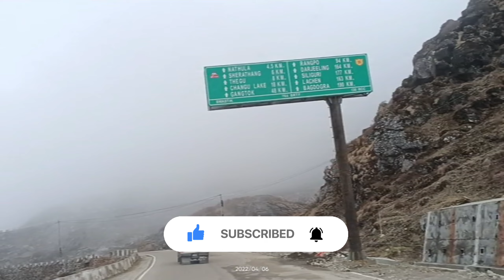Tsomgo Lake | Changu Lake | Sikkim | Gangtok to Changu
Tsomgo Lake | Changu Lake | Sikkim | Gangtok to Changu | @jattprabhjot @TravelingDesi @TravelWithKoushik